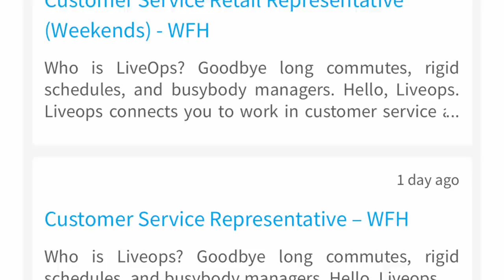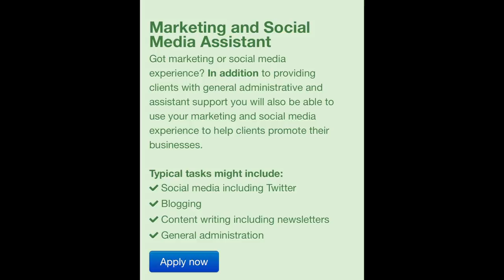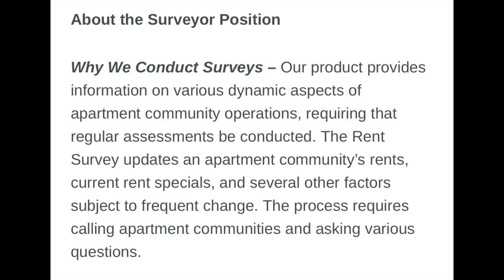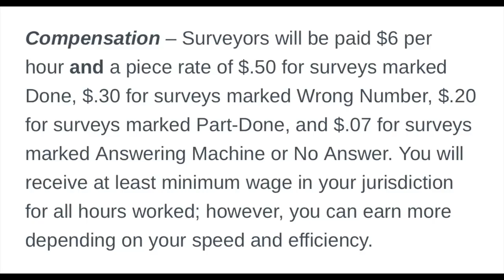The Easiest Work From Home Side Hustles That ANYONE Can ACTUALLY Do In 2021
Hey everyone! In this video, I wanted to bring you some easy side hustles that are PRACTICAL and that the average person can actually do. There are tons of side hustles out there, but some of them may not be practical for the everyday person. Everything that's mentioned in this video, I have actually done myself, currently do it, or applied to do it, so you are getting the REAL deal from an actual side hustler. 😉

♦️Job Leads Days/Hours Before They Hit My YouTube Channel + Exclusive Leads That Aren't Posted On Youtube♦️

Side Hustle/Job Links

Online Scoring *if online/remote options don't come up, it means that they aren't hiring for remote scorers at the moment. They hire in the Winter for the Spring, and in the Summer for the Fall.*
Pearson

Mystery Shopping
Bestmark  (Referral ShopperID  GA62332)

Social Media Moderator
Time Etc

Flexible Work From Home Jobs

Side Hustles

My Favorite Survey Site!

New Legit Survey Sites! USA & UK

Delivery Jobs
Instacart Shopper (US)